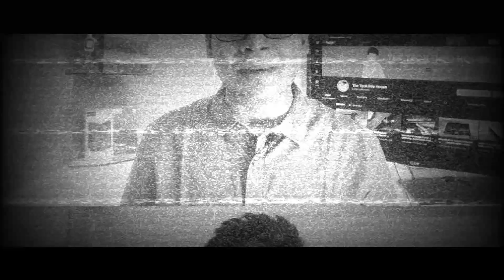Time for a Restart 🔄️ - The Tech Info House 2.0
Hello There ✨
Thanks for Joining in Again !

Let's once again restart the journey into the World of Tech. I'm really happy & excited to be back doing what I love the most .

Started this Channel 7 Years back and after 2 Years of break we are finally on the verge of Restart. Thanks for all the support throughout the Journey. I'll try my best to deliver the most authentic content like I always have.

Looking forward to seeing you guys in my channel again ! It's time for a Restart !

• Head to our Blog to stay updated with the tech world

All content used is copyright to The Tech Info House, Use, commercial display & editing of the content without proper authorization is prohibited.